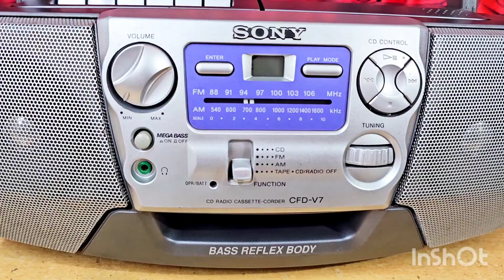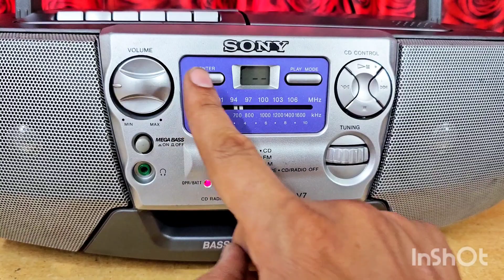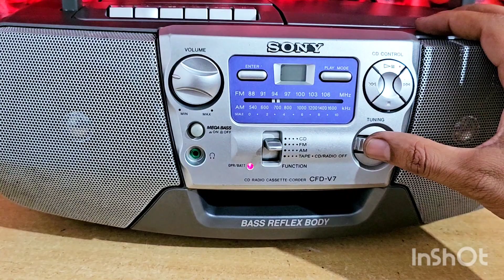sony cfd-v7 cd tape recorder about in Hindi .sold out in Gujarat. parshotam Rathod Saab owner